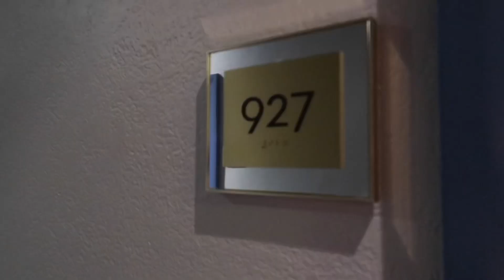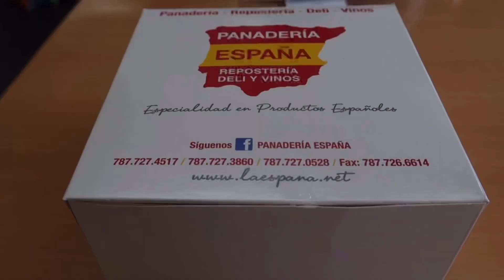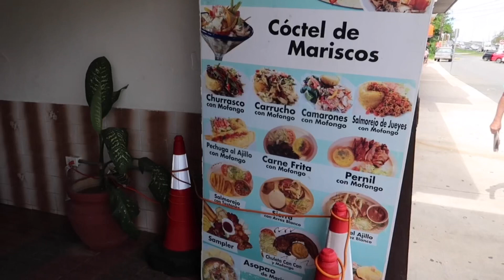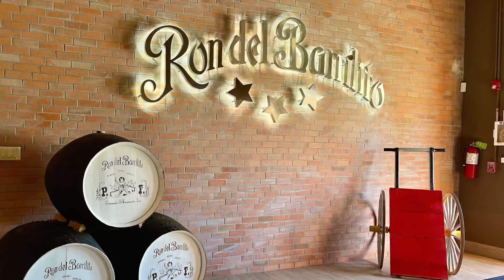Traveling to PUERTO RICO 🇵🇷 during an EXECUTIVE ORDER. What to expect -TRAVEL GUIDE AND TIPS 🛫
Traveling soon? Join us as we travel for the first time in over a year during this crazy time we’re living in!
Get a first look at what to expect during an Executive Order, things you need to prepare for and Most importantly let’s enjoy and explore the foods and everything the island of Puerto Rico has to offer!

👍🏼Discoverpuertorico.com

👍🏼 Hotel: Fairmont El San Juan
6063 Av. Isla Verde, Carolina 00979

👍🏼 Puerto Rico Bio Bay Tours
Puertoricobiobaytours.com

👍🏼 Ron Del Barilito
Carretera 5, km. 5.5
Bayamón, PR 00961
Rondelbarilito.com

👍🏼 Raíces
Calle Recinto Sur #315

👍🏼Casíta Miramar
00907, 605 Av. Miramar
San Juan 00907 PR